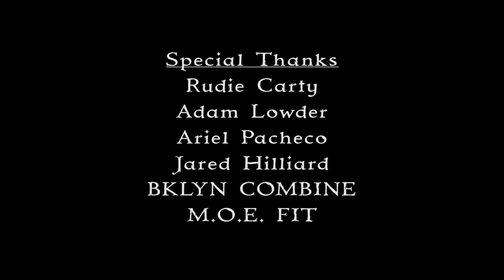The Wrong Ones